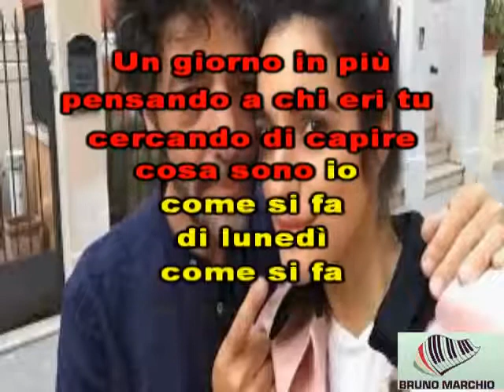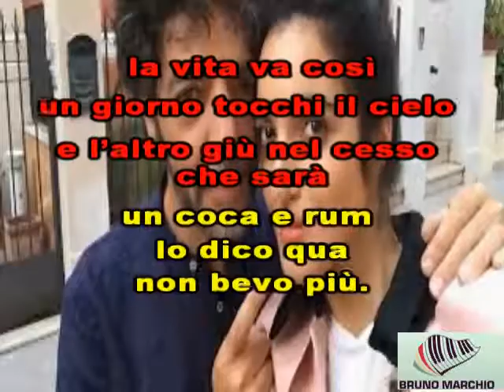KARAOKE PEZZO DI ME CON CORI (DEMO) - LEVANTE ft MAX GAZZE'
KARAOKE PEZZO DI ME CON CORI DI LEVANTE ft MAX GAZZE'. UN BEL PEZZO PIENO DI RITMO E QUESTA COPPIA INEDITA A MIO PARERE FUNZIONA.